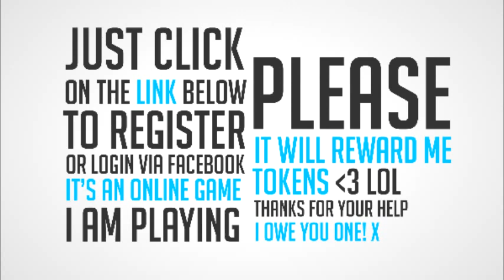READ!!! Updated description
I'll choose five (5) people again at the end of Season 4
and sign up or log in via facebook.
After that send me a private message with your name/country.
(Check the actual sample tees here)
THAT'S IT!